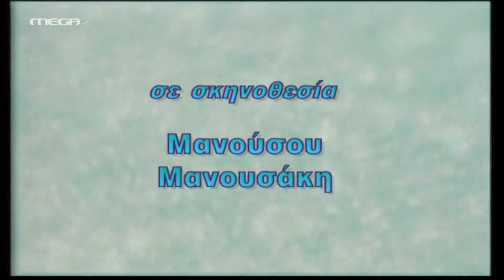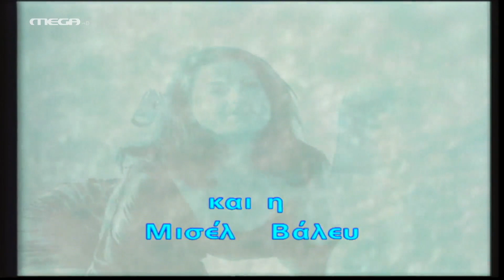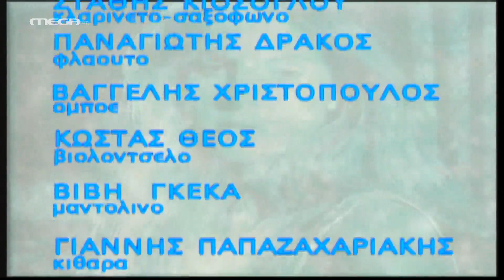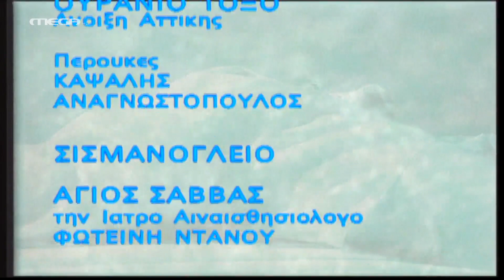Παλίρροια - Επεισόδιο 19 HD (Τελευταίο)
Μετά από το θάνατο της Αλεξάνδρας, ο καθένας προσπαθεί να συνεχίσει τη ζωή του! Ο καθένας; Όλοι, εκτός από τον Δημήτρη, που εξακολουθεί να ζει στις αναμνήσεις του… Ο Κώστας ζητάει βοήθεια από τον Δημήτρη και αυτός του την προσφέρει, αλλά τελικά ξαναγυρνά στα πάθη του…

ΣΥΝΤΕΛΕΣΤΕΣ
Πρωταγωνιστούν: Αλεξανδριανή Σικελιανού, Στράτος Τζώρτζογλου, Νίκος Σεργιανόπουλος, Πάνος Μιχαλόπουλος, Λίλα Καφαντάρη